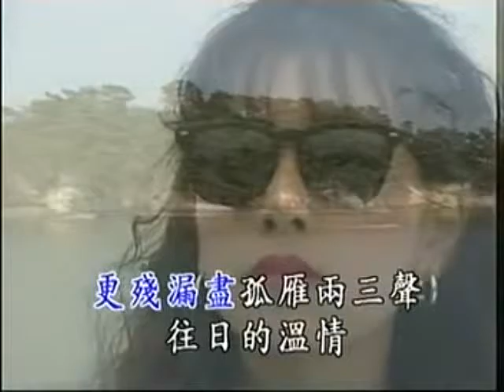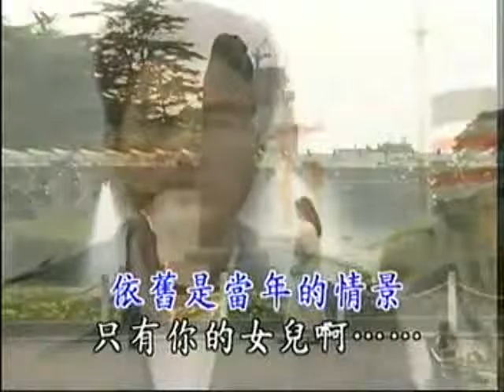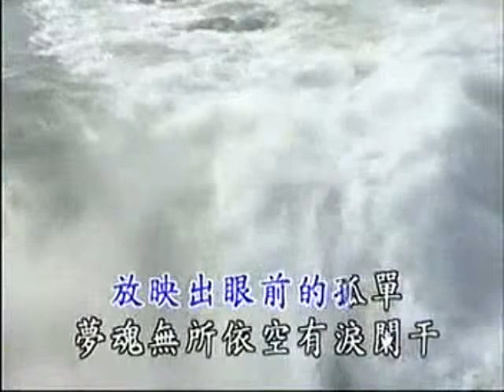秋水伊人 [Emperor伴唱版]